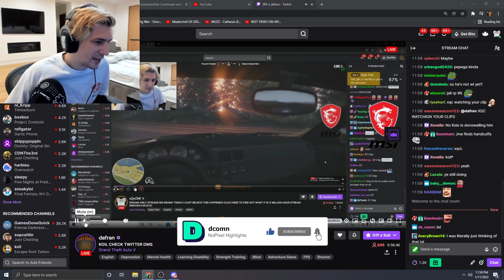xQc reaction to dafran while watching his stream / Nopixel GTA V RP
More daily content of the best moments from the nopixel server will be found right here on this channel, so sub for more future laughs, smiles and memes ❤